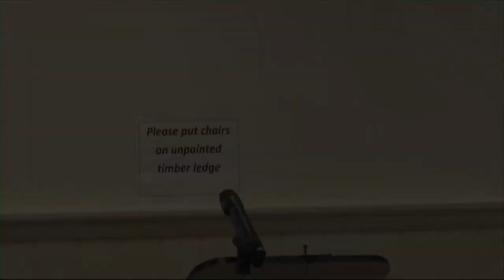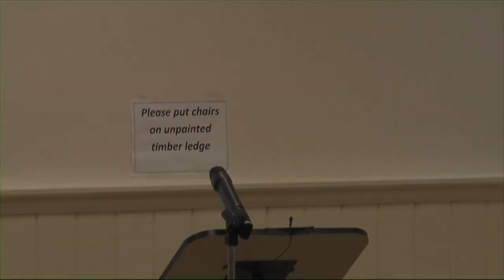The night the Town Hall burned - by John Walsh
Templemore Miscellany. McAuley Centre, Templemore. 19th May 2017.

In this clip John Walsh relives the night the Town Hall was set ablaze by British soldiers stationed at Richmond Barracks on the 16th of August 1920. Many historical records pertaining to the town were destroyed in the fire.